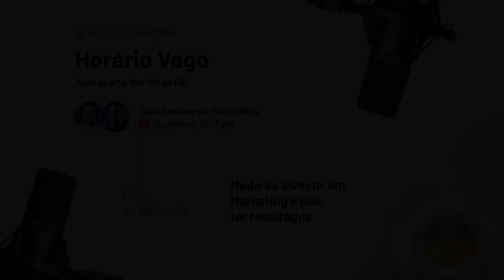[PODCAST] Medo de investir em Marketing e não ter resultados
Hoje, o podcast Horário Vago vai ser voltado para todos que pensam duas vezes antes de investir no Marketing da clínica porque temem não obter resultados.

Venha almoçar com o Dr. João Tassinary e com o expert Tiago Mário! O episódio vai ao ar ao meio-dia,  aqui no YouTube.

Clique no link para ativar o lembrete